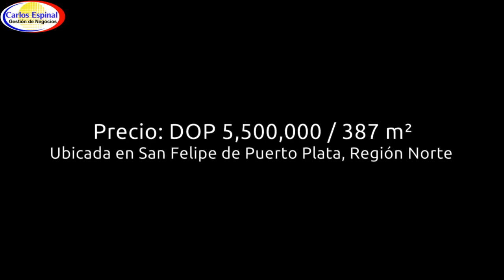Casita Para Retirarse a Buen Precio en Venta F46V0M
Casa Para Jubilarse a un precio asequible en Venta en República Dominicana F46V0M

- 3 Dormitorios (Principal con Baño Privado)
- 2 Baños.
- Área de Sala
- Comedor
- Cocina con desayunador
- Galería frontal
- Área de Lavado
- Marquesina Doble
- Cuarto de almacenaje y bomba de agua potable
- Área de patio bien amplia con jardinería
- Escalera de acceso a la azotea
-Preparada para construir un segundo piso
-139 m2 de construcción
-387 m2 de terreno
-Carta constancia anotada